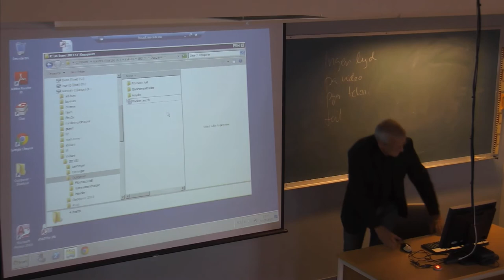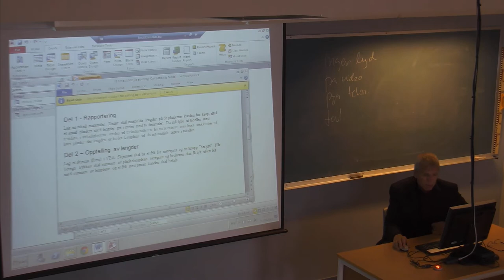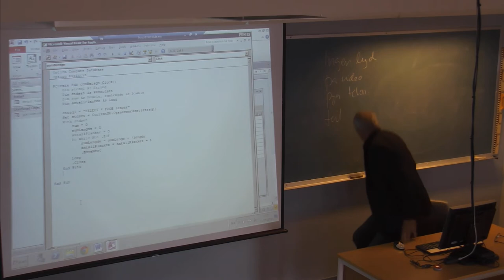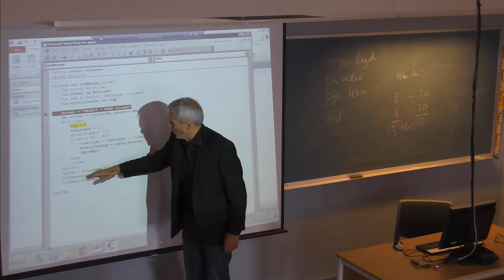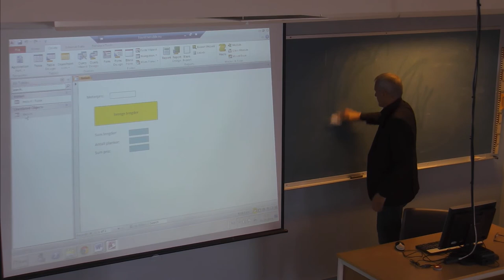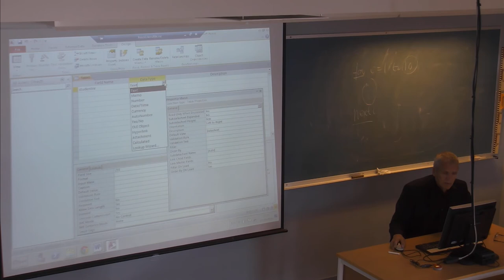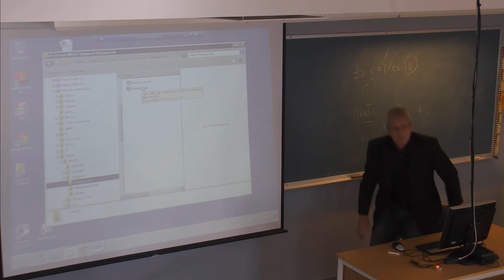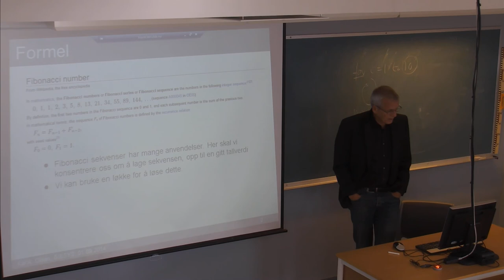01-F-06 Forelesning IBE151 (01. sept 2014)